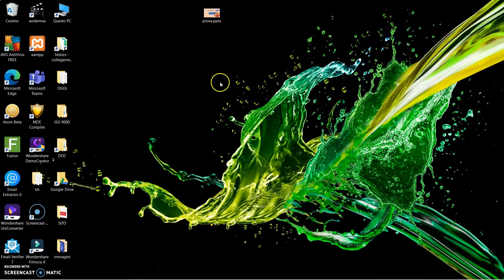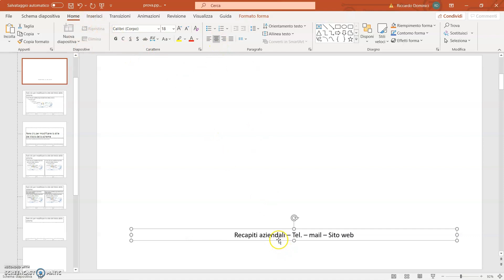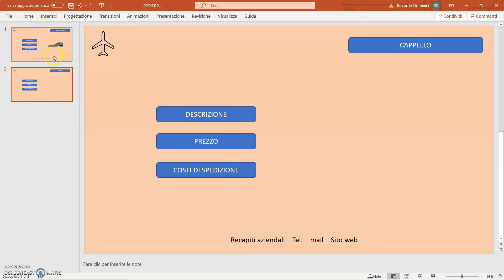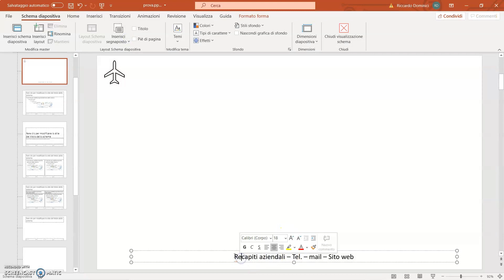PowerPoint. Intervenire sulla struttura della diapositiva